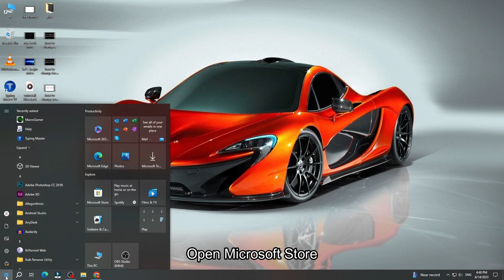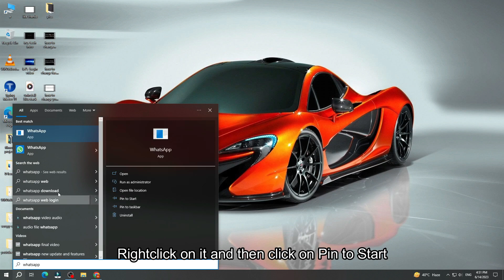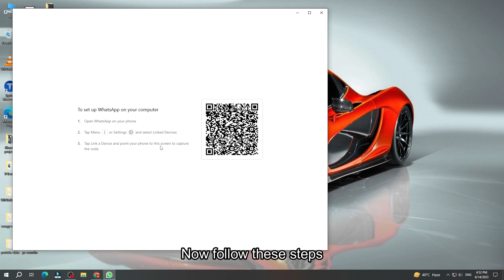how to download whatsapp in laptop / how to download whatsapp in pc / how to download whatsapp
Hello everyone
how to download whatsapp in laptop without qr code
how to download whatsapp in windows 10
how to download whatsapp in laptop without mobile
how to download whatsapp in computer windows 7
how to download whatsapp in iphone 5